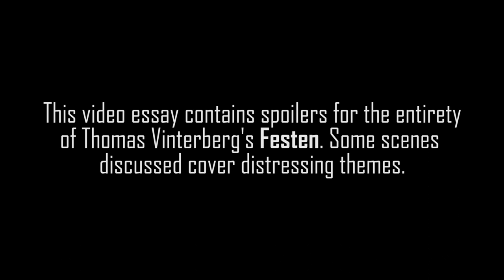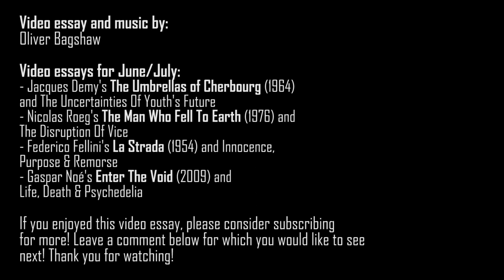Festen - Developing The Disturbing Revelation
This week's upload focuses on how Thomas Vinterberg's Festen - alternatively known also as The Celebration - manages to develop tensions and uncertainties towards the revealing of a shocking, horrifying family secret. The film also holds relevancy in the present day too with its understanding perspective towards victims of trauma.